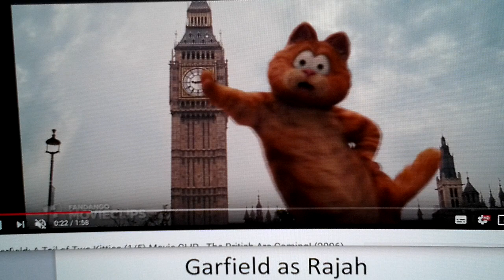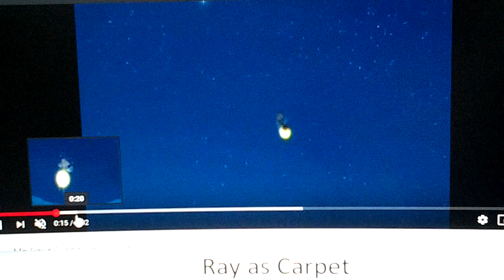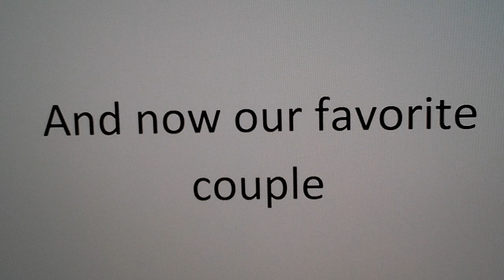Red LA part 14 End Credits